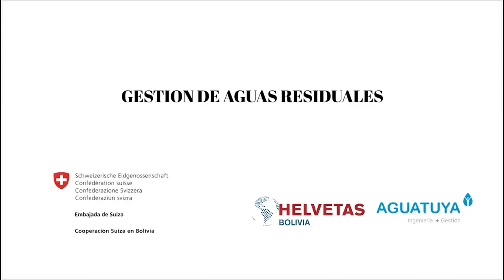Gestión de aguas residuales